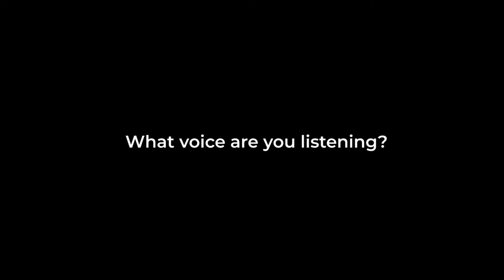What voice are you listening?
[Monday's Devotional] With so many voices speaking everywhere - social media, news, politicians, family, friends - which voice are you listening? Let's watch together what Kristy shares with us today.